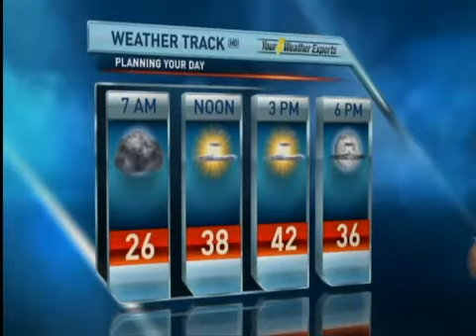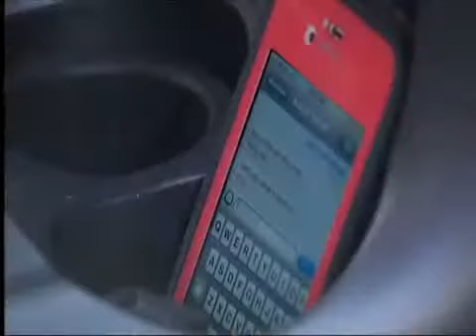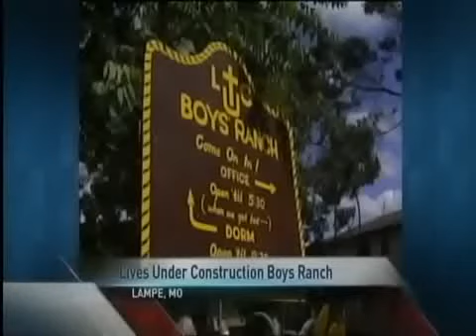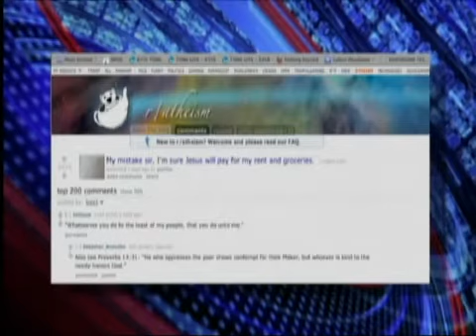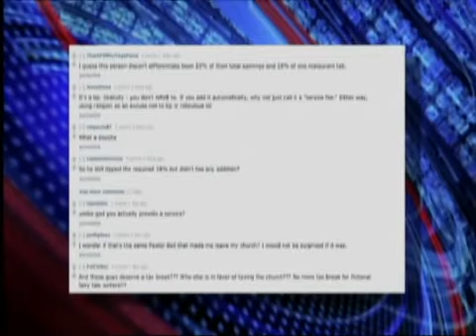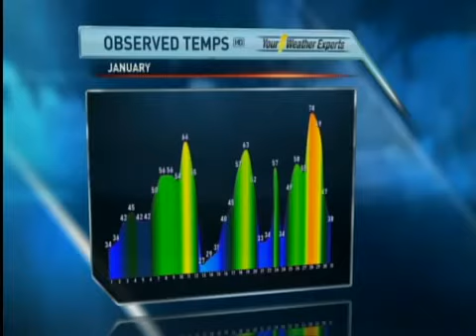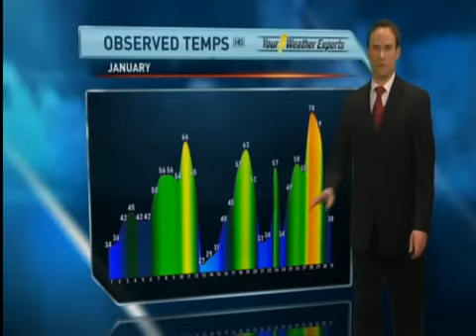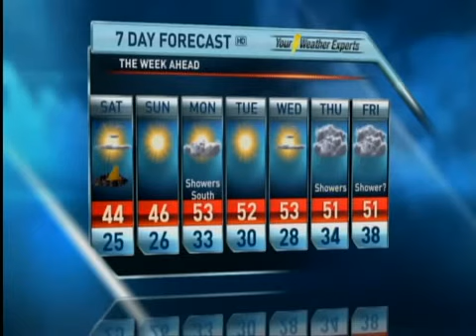February_1__2013